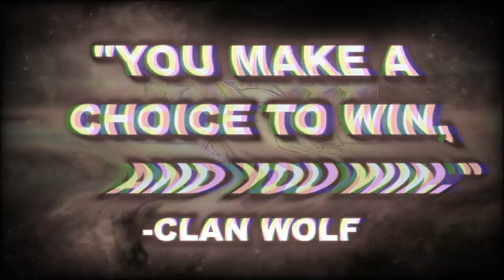BATTLETECH: The Ice Ferret / Fenris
During the ClanInvasion, this Battlemech would be at the forefront of the fighting against the doomed FreeRasalhagueRepublic, or FRR. So let's dive into this lightning fast, ClanIceHellion, or ClanWolf machine.

The Fenris, or IceFerret, or WolfHunter, is not a machine to miss.

I used one track from @TSealz in this video, you should check out his Mechwarrior remixes, they are amazing.